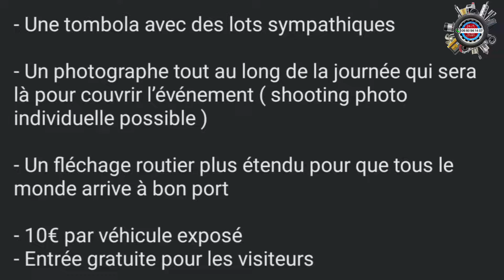VW Motorsport Évent 2023 nous y avons exposé la Compact BMW E46 Polizei